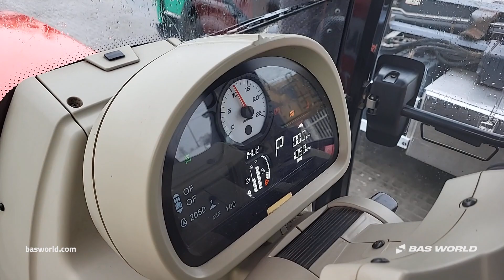70236270 Massey Ferguson 7718